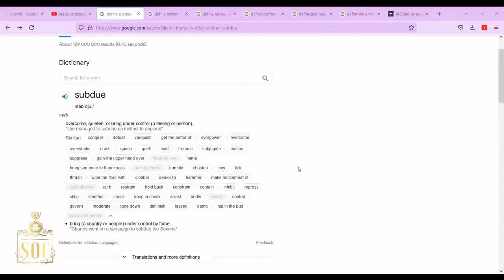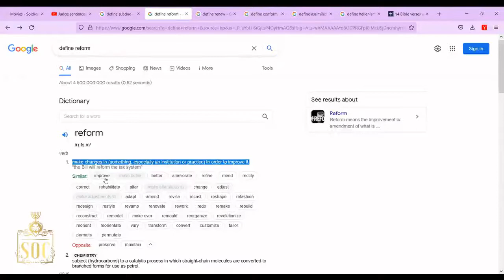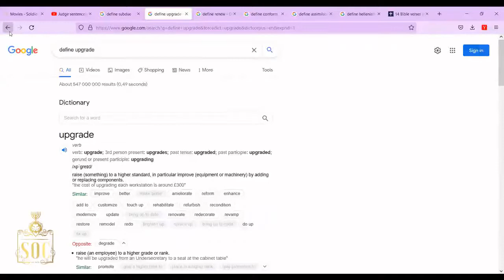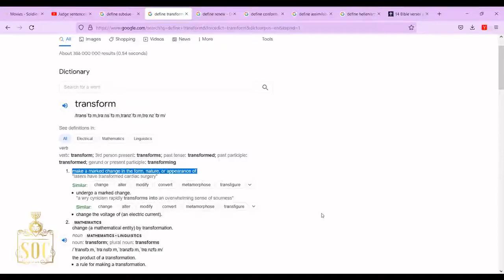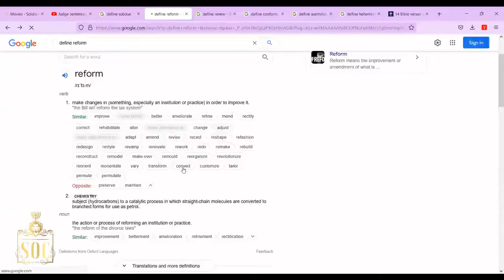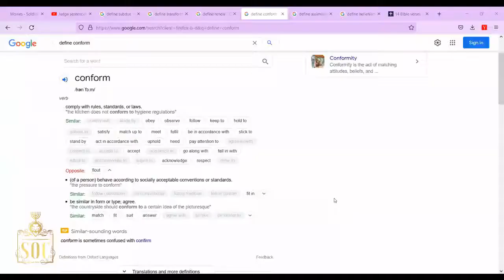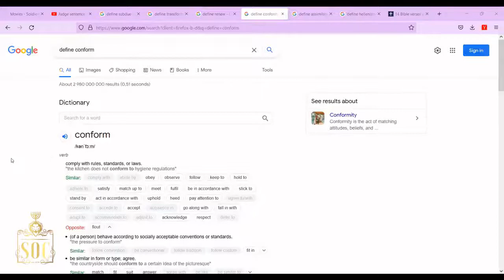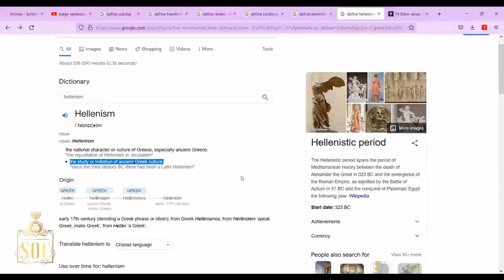SOC | STAGES OF REPENTANCE : SPIRITUAL & HEALTH LIFE